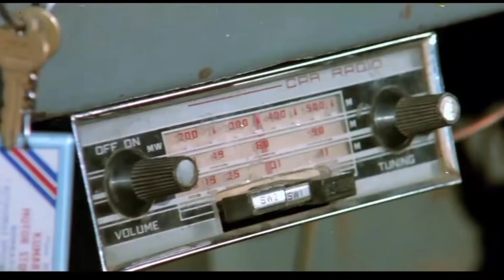Raj Kiran Ke Jeevan Judi Dard Bhari Dastan| Raj Kiran Ji Sad Life Story